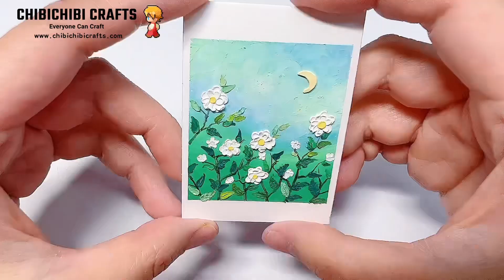【Everyone Can Craft #87 】3D Oil Pastels Flowers | Painting Tutorial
Hello everyone, I hope you enjoy my at least weekly update crafting/DIY tutorials here. I really appreciate it.

We also have different kinds of crafting kits, tools, face molds, and beads for sale.